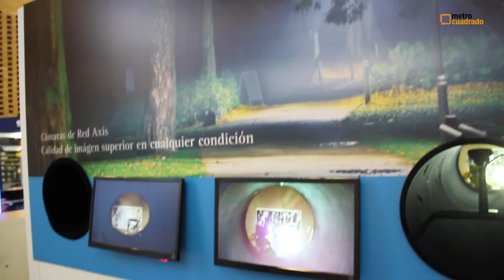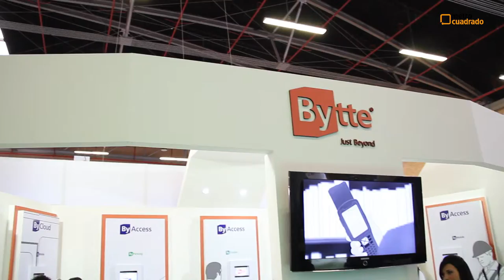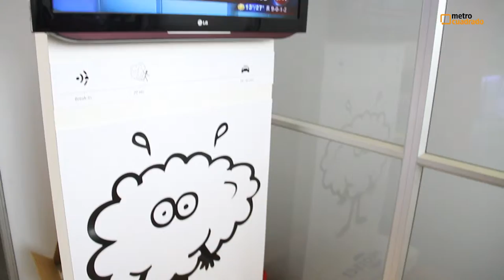Lo último en seguridad e innovación para el Hogar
En el marco de a Feria Internacional de Seguridad, E+S+S, se mostró  las últimas innovaciones en seguridad física, electrónica, informática e industrial, además de conferencias técnico-comerciales y foros de seguridad por sectores económicos.

Según Patricia Acosta Zuleta, directora del certamen, dentro de las estrategias competitivas que más generan valor está la seguridad; este es un sector transversal que llega a todos los nichos de la economía, y que además se convierte en un gran aporte para brindar sostenibilidad empresarial y solucionar algunos de los problemas en las comunidades.